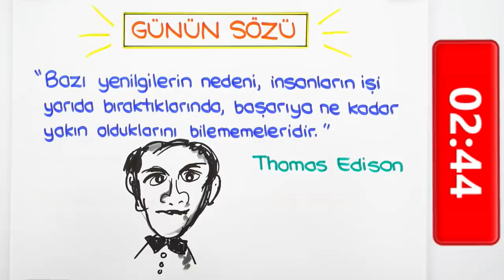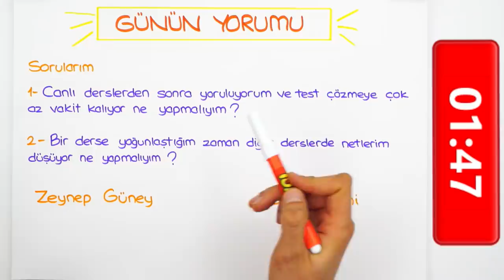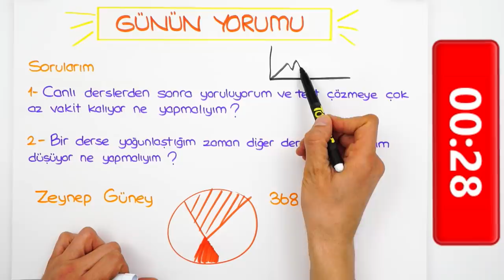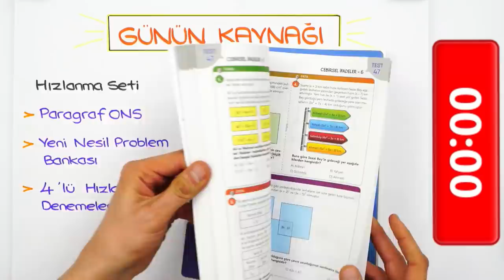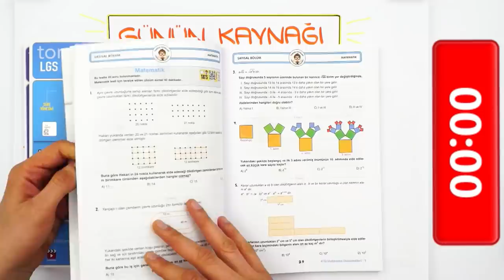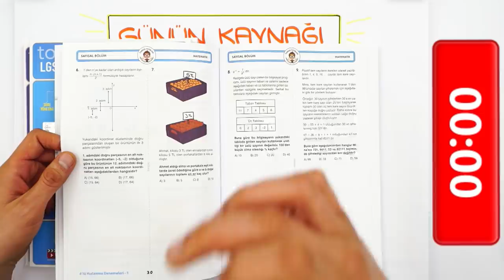LGS’ye 107 Gün Kaldı! Canlı Derslerden Sonra Vaktim Kalmıyor!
LGS’ye 107 Gün Kaldı! Sınav yaklaşırken dersler arasında denge kuramıyor musun? Birine ağırlık verince diğerinden netlerin mi düşüyor? adımadımliseye giderken yapman gerekenleri anlatıyoruz. 😊